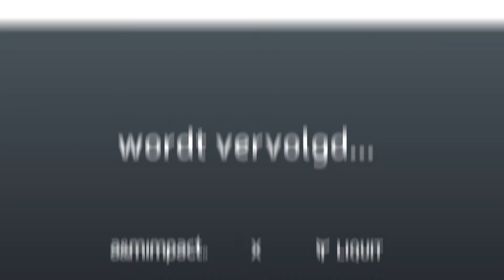A&M Impact and Liquit (in Dutch)